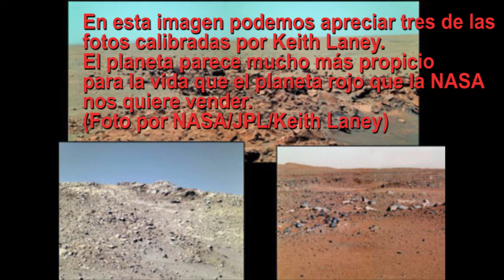Marte: La Gran Mentira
Edición de Vídeo y Audio: Alex Cabrera